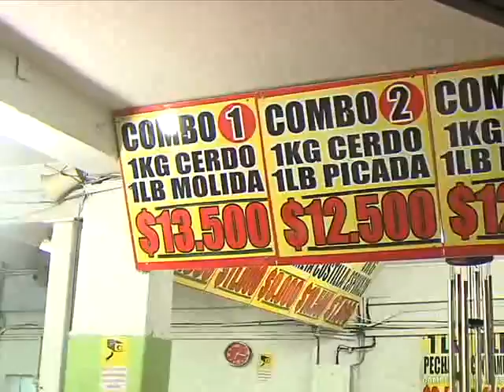carnes zamy Manizales